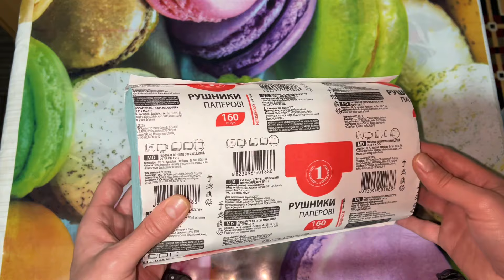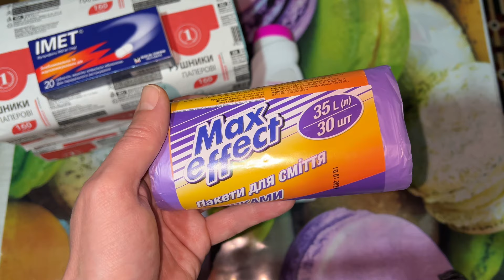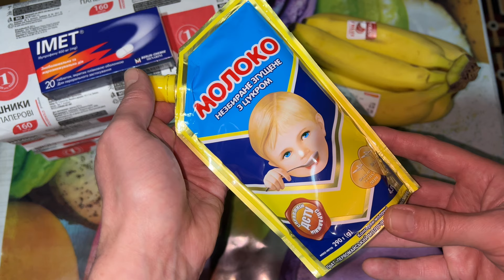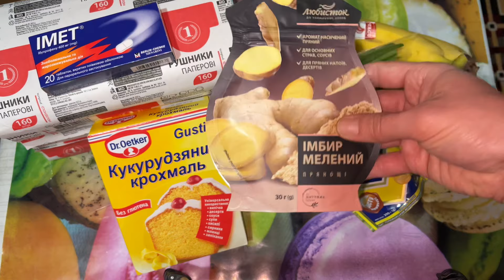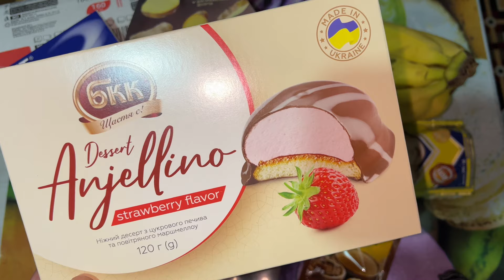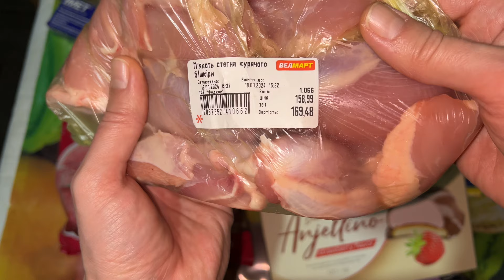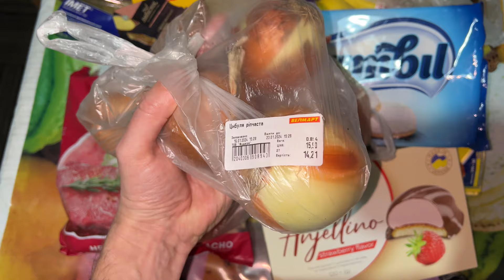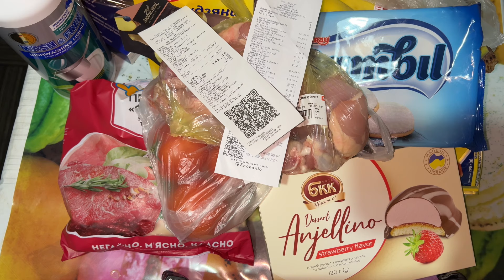покупки продуктовые и не только!🥩🍰😋🥰2024